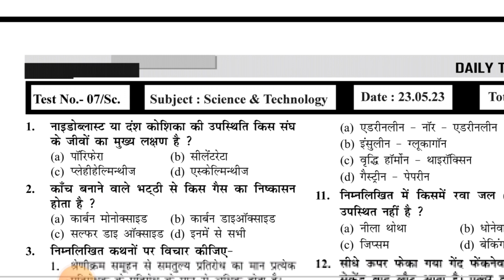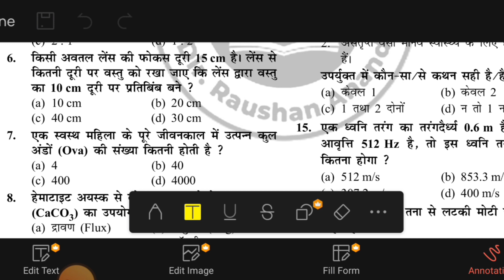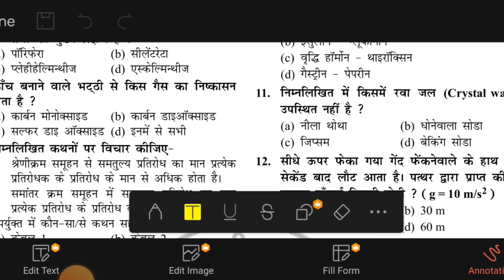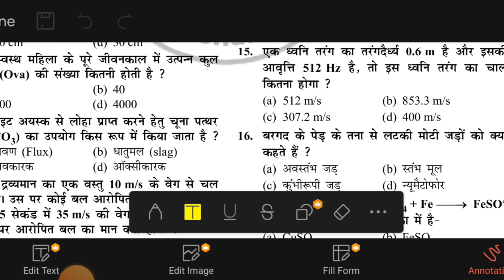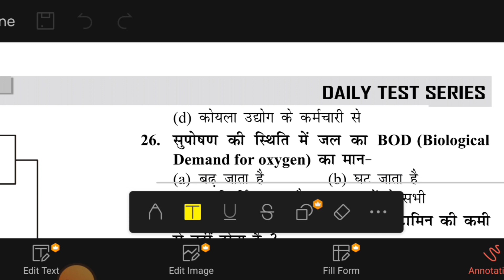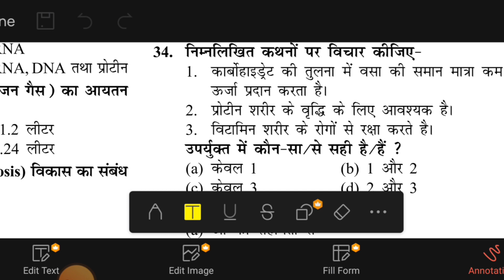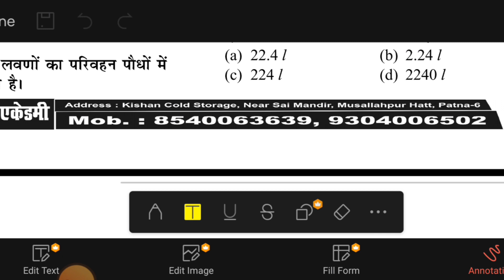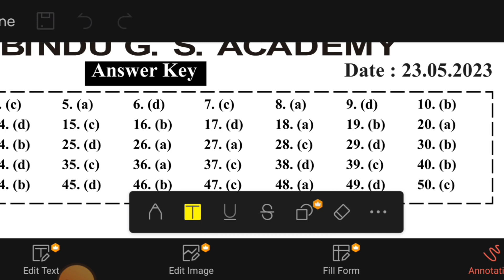आ गया नया सेट | Gyan Bindu GS Academy | Set - 01 | Science 50 Question